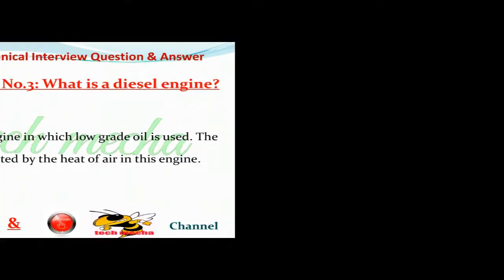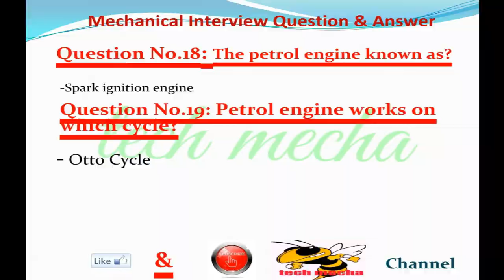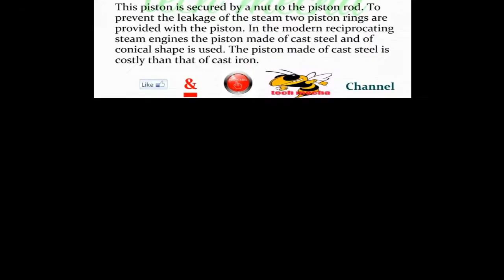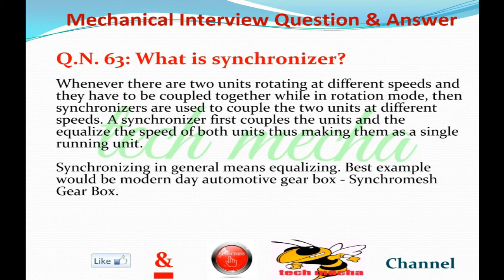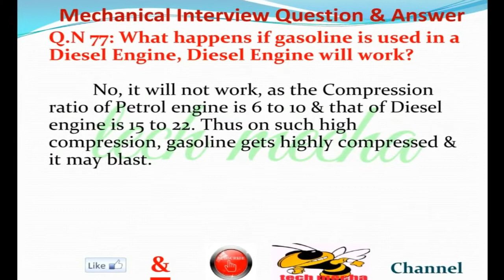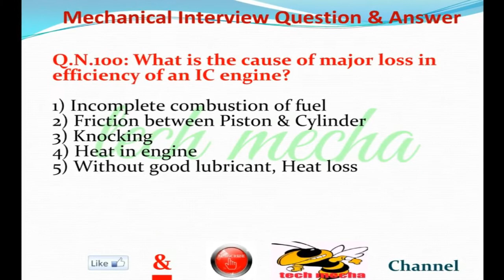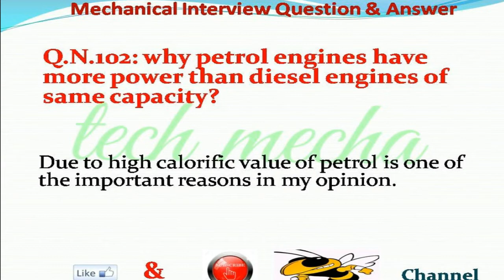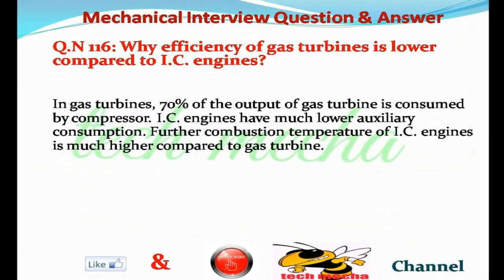Top 116 Automobile Engineering Interview Questions & Answers for Mechanical Engineers # 2018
Best 116 Automobile Job Interview Questions & Answers for Mechanical Engineers-2018!

Hi friends, welcome again to my YouTube video channel “tech mecha”.
Our video describe about best 116 automobile engineering interview questions with answer for mechanical engineer. Here we selected 2018 best 116 interview questions of automobile engineering which is basically help for mechanical engineering fresher students. This best 116 automobile interview questions with answer helping a fresher & experience person to get a desired job. Hence best 116 automobile Interview Question & Answer-2018 help a mechanical person to enrich their technical knowledge.
Best 116 automobile questions-2018 are listed & describe in the video. Some few questions are listed below:
• Q.N.: what is the difference between shaft and axle?
• Q: What is Octane Number and Cetane Number?
• Q: What is Hit & Miss governing in IC engines?
• Q: What is overhauling?
• Q: What is the purpose of Scrapper Ring?
• Q: What is DTSI Technology?
• Q: What is DTSI? Why it is used in motor bikes?
• Q: What are the advantages of DTSI over normal engines?
• Q: Which Mechanism is used in Automobile gearing System?
• Q: Explain Otto cycle.
• Q: What is the difference between scavenging and supercharging?
• Q: What are functions of clutch?
• Q: Difference between clutches to torque converter?
• Q: What is synchronizer?
• Q: What is connecting rod of an I,C Engine?

1.
2. Our face book group
3.
*** ANTI-PIRACY WARNING *** this content is Copyright to Tech Mecha Productions.
Come on! Like us, discover us and explore us!